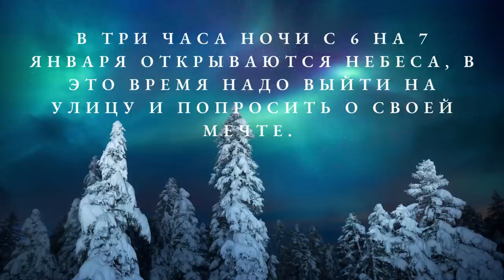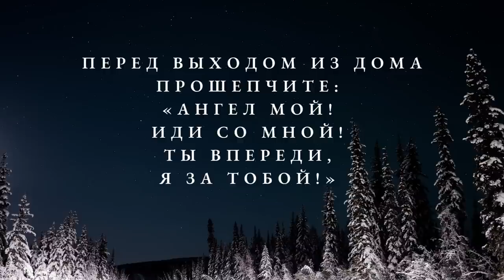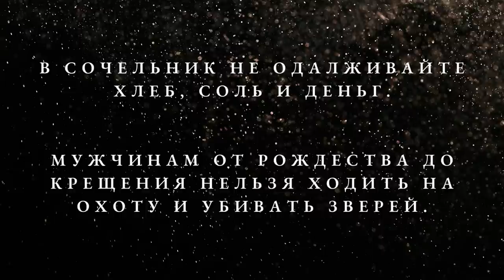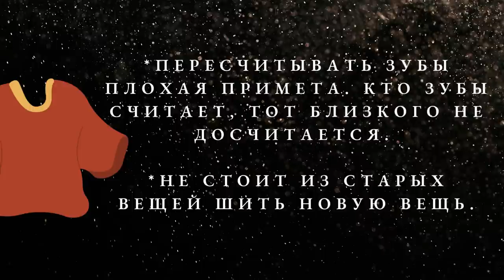К БОЛЬШОЙ УДАЧЕ! Новые приметы "Слепой" бабы Нины, которые привлекут к вам удачу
Новые приметы для успешной жизни! Приметы ясновидящей бабы Нины ("Слепая"): помощь в жизни, семье. Любовь, крепкий брак, счастье и деньги - вот основные вопросы, которые помогает решить ясновидящая баба Нина из сериала "Слепая".

Еще в детстве девочка Нина пережила сложные события и потеряла зрение. Но Бог забирает одно, а дает другое – слепая видит судьбы людей и помогает изменить жизнь к лучшему. Вот несколько советов и примет бабы Нины для финансового благополучия, крепкой любви, здоровых детишек.